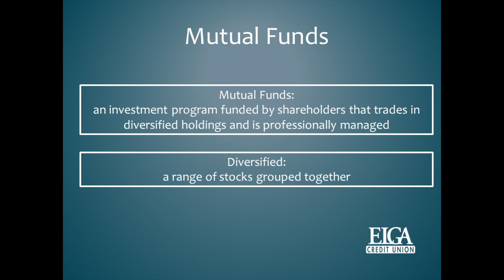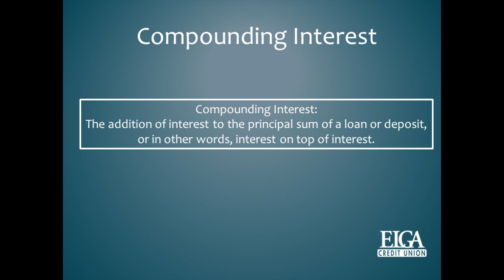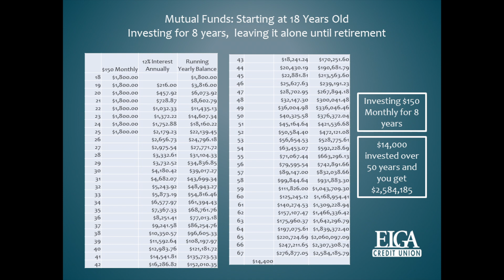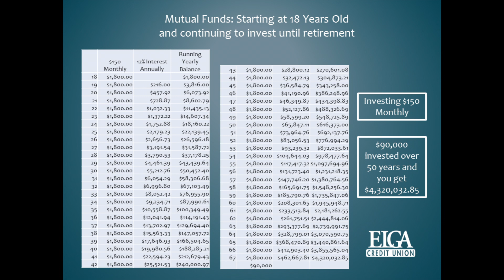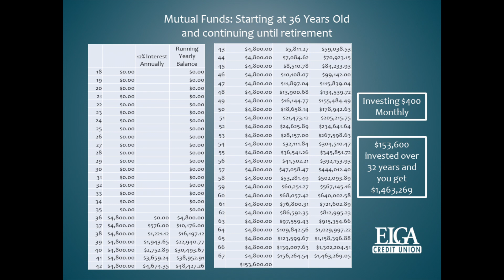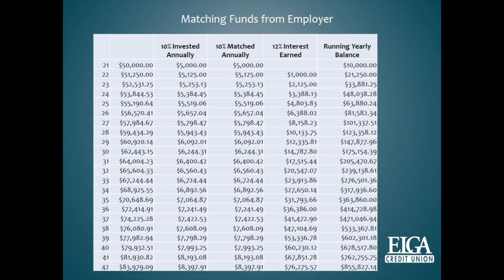Wealth Building with Compounding Interest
The earlier one starts saving for retirement, the better.  This simple compounding interest video helps you to see some calculations of what compounding interest can do for you to build wealth over time.